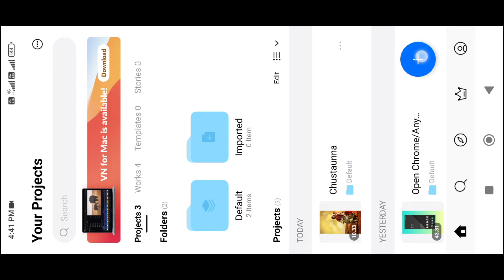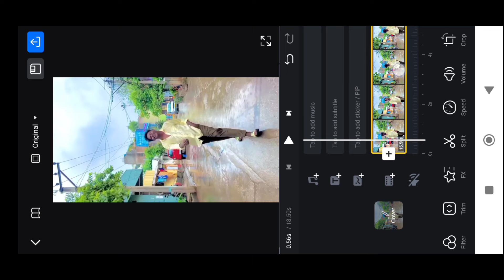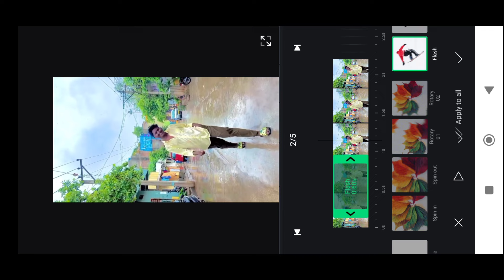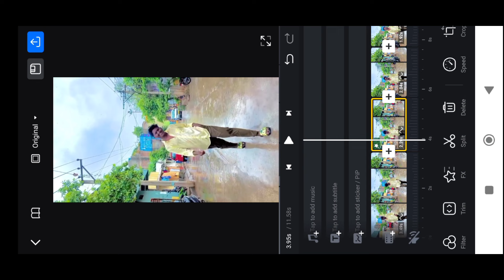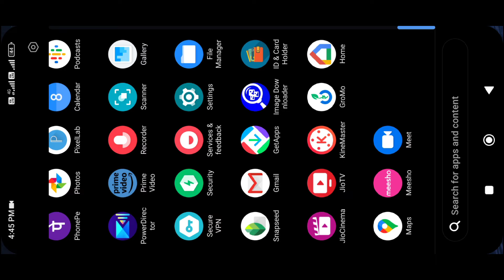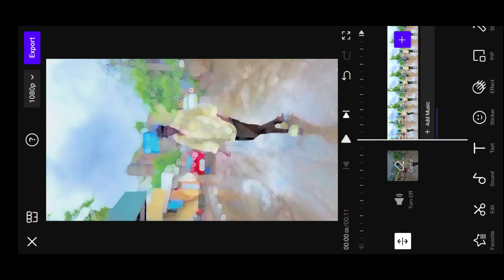🔥Slow Mo , Shake & Blur Effect | VN video editor telugu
🔥Slow Mo , Shake Effect & Blur | VN video editor telugu

My Mobile
My laptop
My Green screen
My Tripod
My camera
My Ringlight